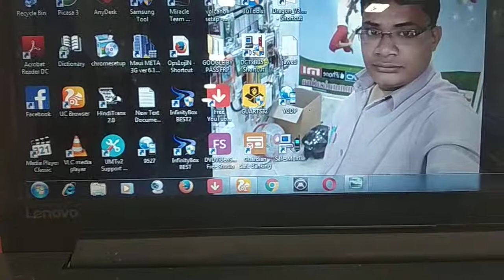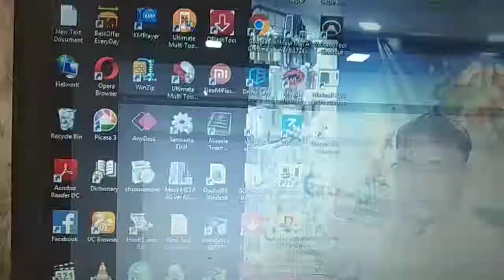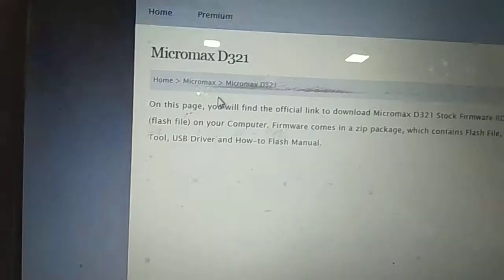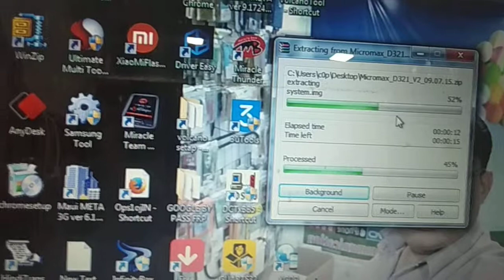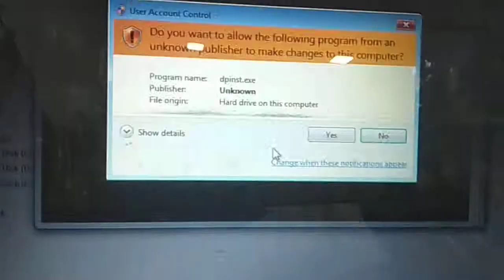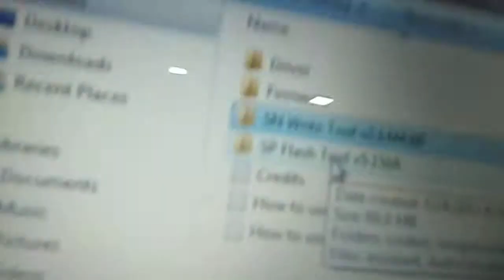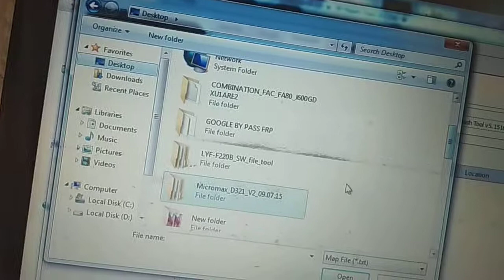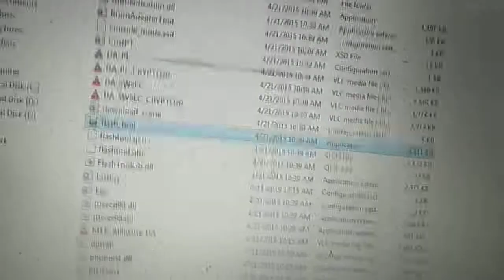Mobile software ki jankari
M.Rahman communication